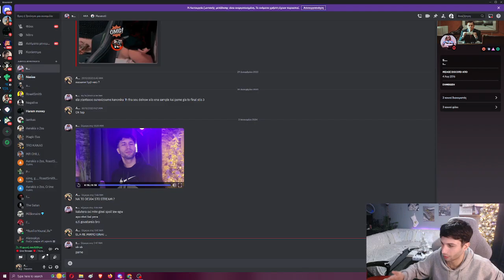ΦΙΛΟΣ ΑΕΡΑΚΗ ΒΓΑΙΝΕΙ ΜΕ ΠΕΤΣΕΤΑ ΣΤΟ STREAM! - STRONGF1ST SHORTS